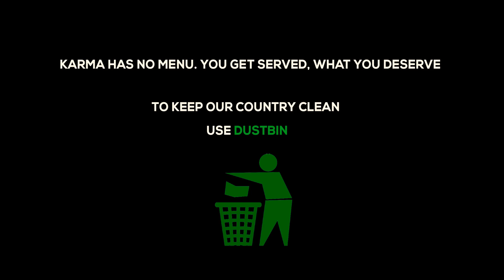Dust Bin - One Minute Short Film | A Film By Sathesh Guruvappan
Dedicate this film to Swachh Bharat Mission

ScreenPlay & Direction ## Sathesh Guruvappan

Casts ## Nishitha, Sushmitha, Surabhi, Palani, Prakash, Arjun
Story & Screenplay ## Arjun Chandranathan
Cinematography ## Mahesh Sridhar
Studio ## FunkyGuys
Editor ## WolfAdverts.com
Music ## Prabakaran Meiyappan
Producer ## Guru Darshan Productions